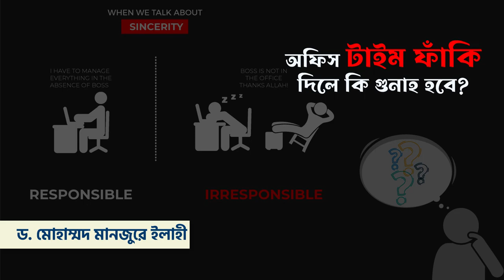অফিস টাইম ফাঁকি দিলে কি গুনাহ হবে? ।। Dr. Mohammad Monzur-E-Elahi